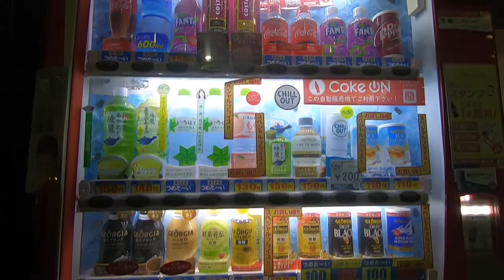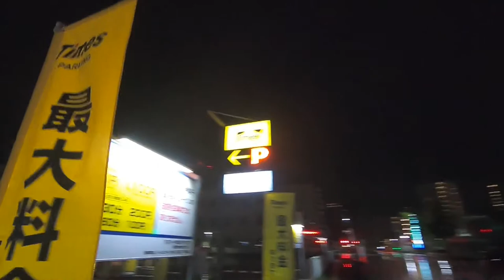Heavy Rain Walk in Japan /Walking in the Rain Niigata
Take a walk in the rain in Bandai, Niigata
Hello. Please thumbs up and share.

Walking on the west coast of Niigata City with an umbrella in the rain. The sound of rain hitting the umbrella. The sound of the waves of the sea. The sound of the wind.
[Heavy Rain Walk] Walking in the Rain / Raining in Japan A rainy night walk in Meike, Niigata City

[Walk Japan] Niigata City Chuo-ku next21-Nishibori Rosa-Nabejaya Street-Furumachi Street k-Dokaben Road-Walk in front of Hakusan Shrine Niigata Walking

Japan Walking tour ｜ Niigata City Nuttari, a registered tangible cultural property around Sano Shoten Neighborhood Walk ｜ Niigata Walking